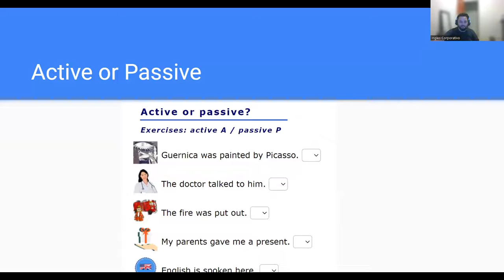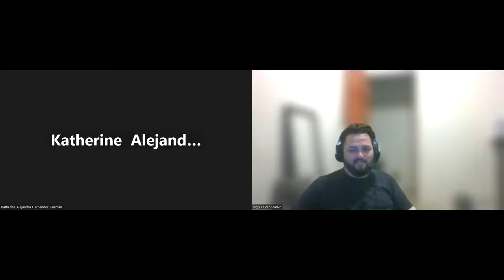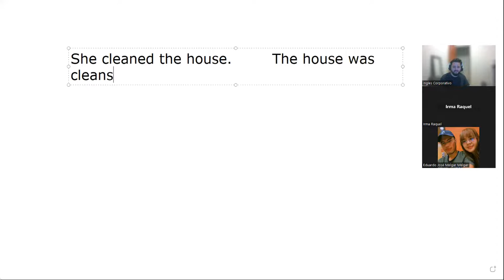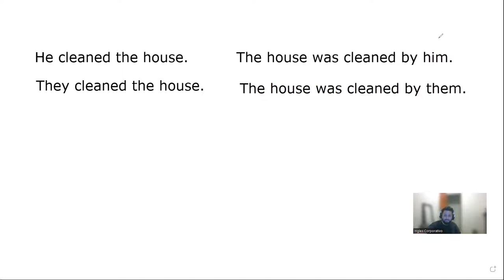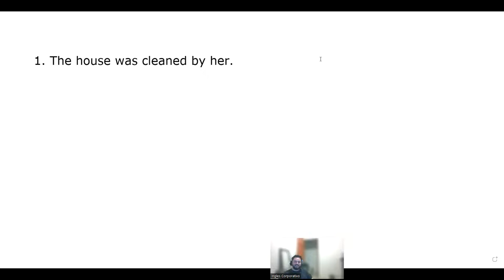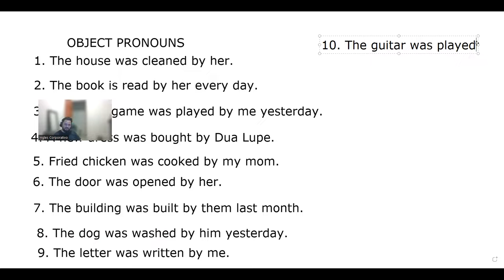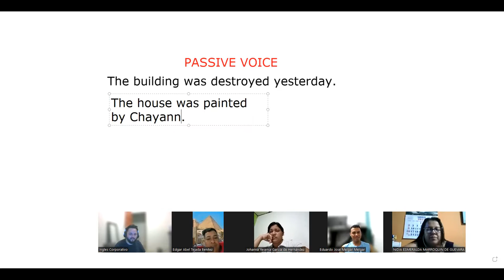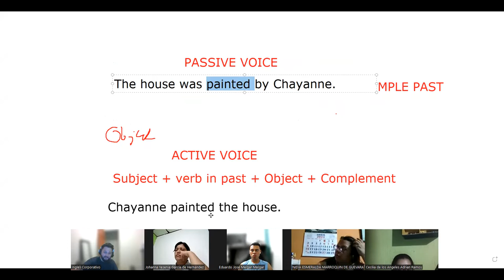SESION 3-19-04-23-Navas-Passive Voice II